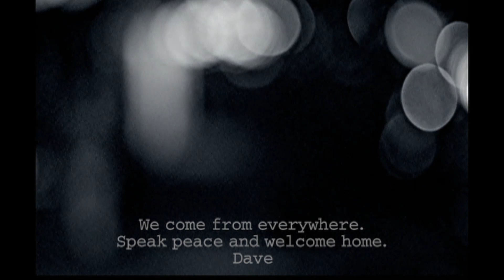Dave Dobbyn - Welcome Home (Official Music Video)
Official Music Video for 'Welcome Home' by Dave Dobbyn, taken from his 2006 album Available Light.

Lyrics:

Tonight I am feeling for you
Under the state of a strange land
You have sacrificed much to be here
There but for grace as I offer my hand
Welcome home, I bid you welcome, I bid you welcome
Welcome home from the bottom of my heart
Out here on the edge
The empire is fading by the day
And the world is so weary in war
Maybe we'll find that new way
So welcome home, see I made a space for you now
Welcome home from the bottom of our heart
Welcome home from the bottom of our hearts
Keep it coming now keep it coming now
You'll find most of us here with our hearts wide open
Keep it coming now keep on coming now
There's a woman with her hands trembling
And she sings with a mountain's memory
There's a cloud the full length of these isles
Just playing chase with the sun
And it's black and it's white and it's wild
All the colours are one
So welcome home, I bid you welcome, I bid you welcome
Welcome home, see I made a space for you now
From the bottom of our hearts